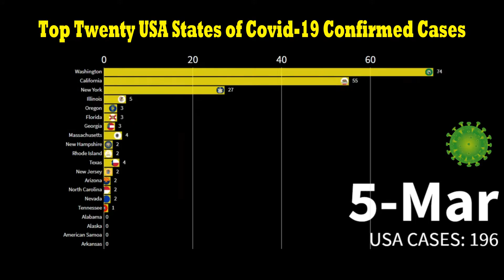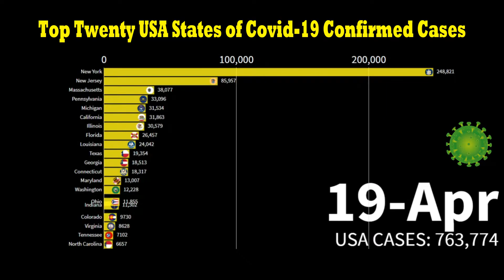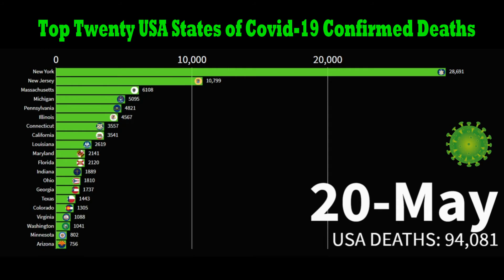Top 20 USA States Covid-19 Confirmed Cases & Deaths Graph - Statistics Data - 09 July 2020.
Data Source: jeffcore Data

Topic Cover:-
1) USA States Covid-19 Confirmed Cases & Deaths Graph - Statistics Data
2) Covid-19 Coronavirus Graph - Statistics
3) Corona Virus Cases & Deaths - 09 July 2020
4) Coronavirus data live streaming
5) Coronavirus data analysis live
6) United States live coronavirus real time data
7) USA Covid 19 statistics 09 July 2020
8) Corona statistical analysis live
9) USA Coronavirus statistics
10) United States Covid 19 statistic
11) Covid-19 updates world graph live
12) John hopkins university live stream
13) United States Coronavirus Chart
14) United States corona graph